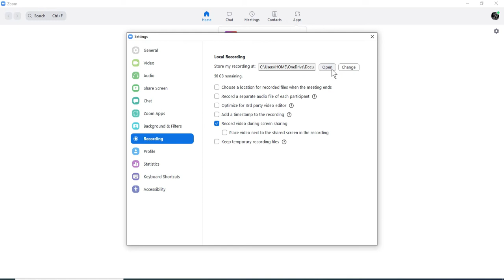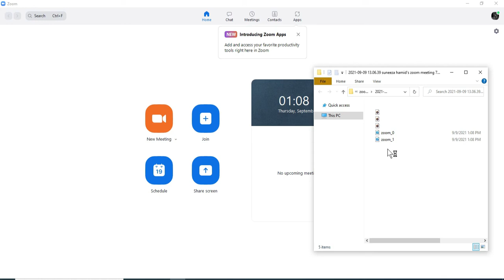How to Record Zoom Meeting | Zoom Tutorials | IT Tips | Suneeza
Zoom is a software that allows to conduct online meetings and classes. Zoom is embedded with a lot of features which are highly useable for online colleboration. In this tutorial you learn that how to do recordings by Host in Zoom including active speakers and anything that’s presented.

This video is placed just for education purpose.

Listen & Share this channel.